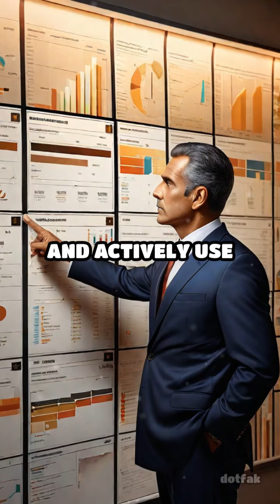Parable of the Talents: A Lesson in Stewardship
Dive into the timeless parable that teaches us about true stewardship and accountability. Discover the profound message behind the Parable of the Talents.